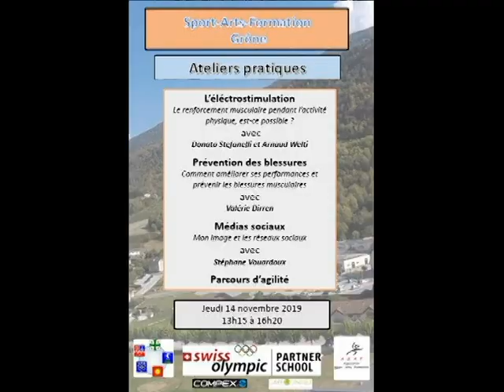SAF Grône 2020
Nouvelle vidéo présentant notre structure Sport-Arts-Formation du cycle d'orientation de Grône, version 2020